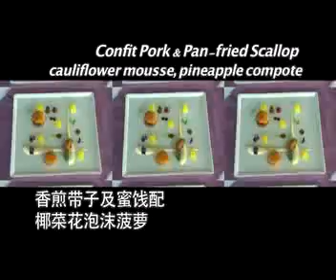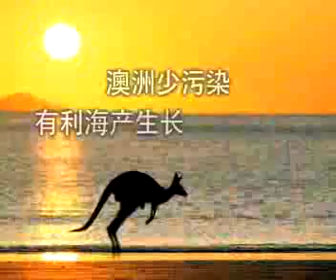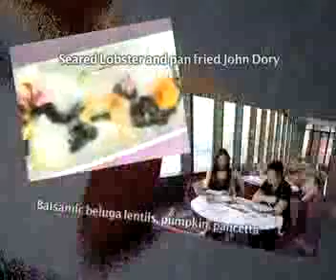Le188 food (language cantonese)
教主來了#21 港島海逸君綽酒店